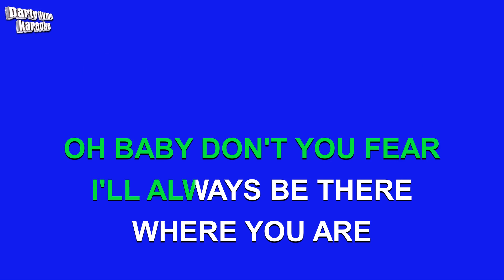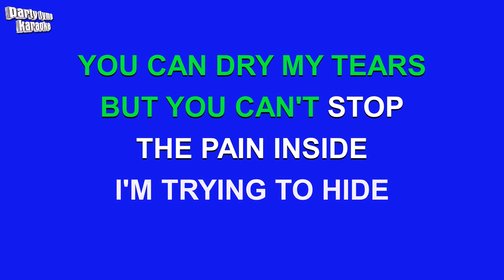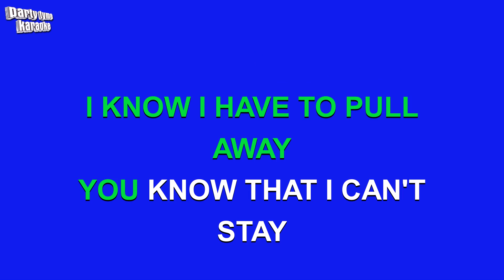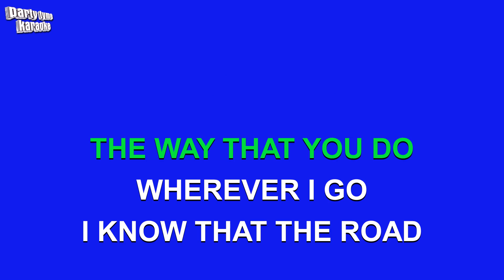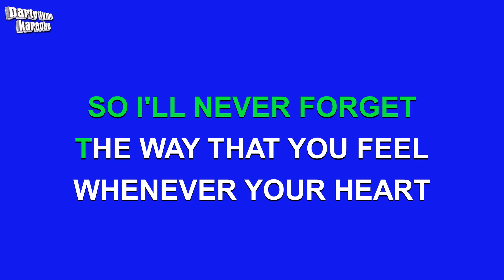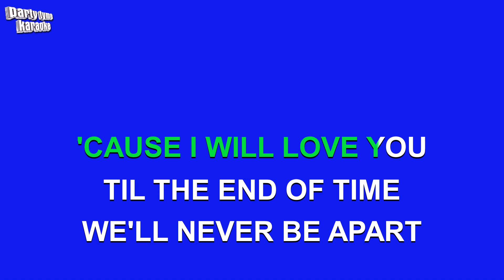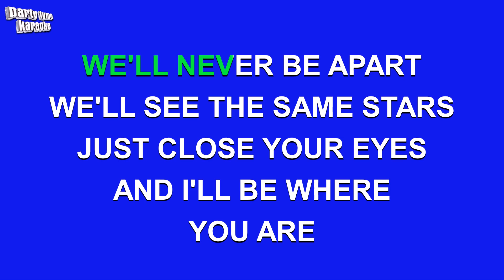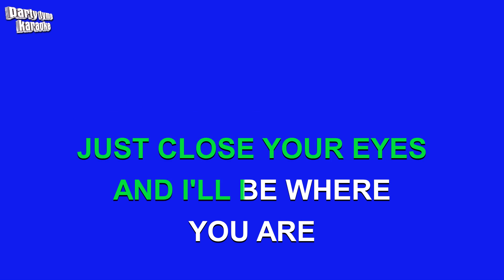Paulina Rubio - Don't Say Goodbye (Versión Karaoke)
Versión karaoke de 'Don't Say Goodbye'
hecho popular por Paulina Rubio,